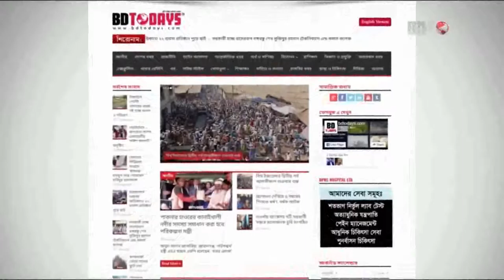কালীগঞ্জে বাস নিয়ন্ত্রণ হারিয়ে উল্টে নিহত ১, আহত ৫ || Kaligang || Bus || Road Accident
ঝিনাইদহে যাত্রীবাহি বাস নিয়ন্ত্রণ হারিয়ে রাস্তার পাশে উল্টে একজন নিহত হয়েছে। আহত হয়েছে আরও ৫ জন। বৃহস্পতিবার সকালে কালীগঞ্জ উপজেলার লাউতলা নামক স্থানে এ দুর্ঘটনা ঘটে।